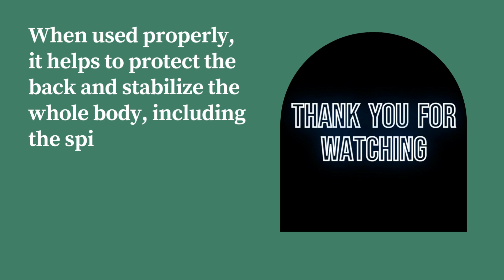Stretching Exercise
Stability Ball when used properly, it helps to protect the back and stabilize the whole body, including the spine, pelvis, hips, and shoulders. This is very useful exercise...